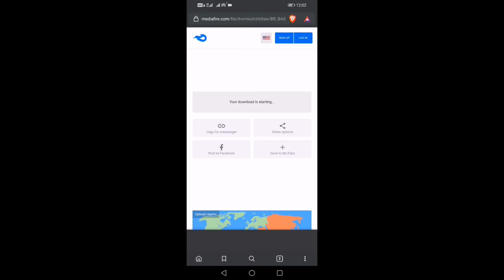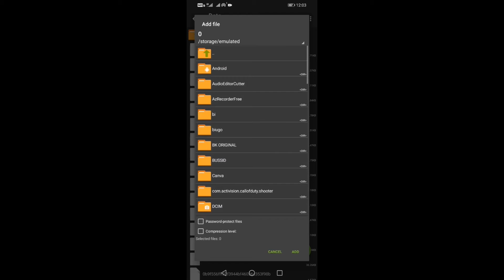HEADQUARTERS OF BR BASECAMP MOD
CREDITS  :
                MARKAS MABAR
               3D by Dasep Pratama x BST TRANS
               edit cvt BRILLRICK

***DON'T SKIP VIDEO PASSWORD IN VIDEO***